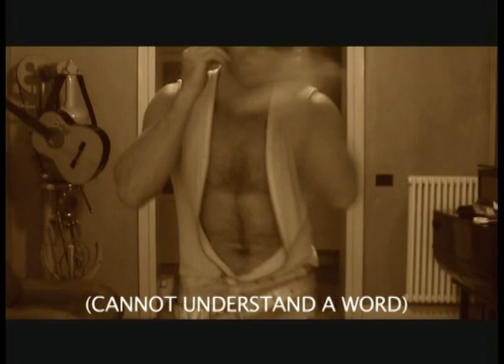DIESEL parte 3"sottotitoli inglese"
performance di Marco Chiurato per la presentazione DIESEL a Venezia